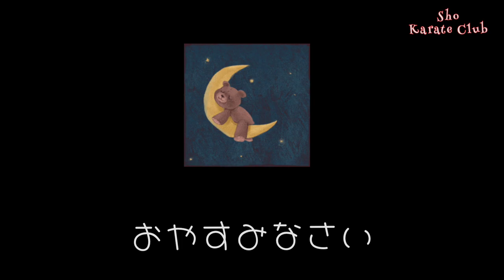Itosu ryu | Traditional karate motivation | 稽古風景| 伝統空手 モチベ維持動画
Shihan thinks karate is to continue doing what ANYONE can do, rather than doing what NO ONE can do.

Shihan was born in 1945, the year of Japan lost in world war 2.  He started Karate to get tougher than others to survive, where his dojo was just tatami on the street.

He tells us, Kata needs to be realistic. He always tells us to imagine a real battle.

If you quit, you are not Karate ka anymore. As our dojo rule No.5 Karate do  is a lifetime study.